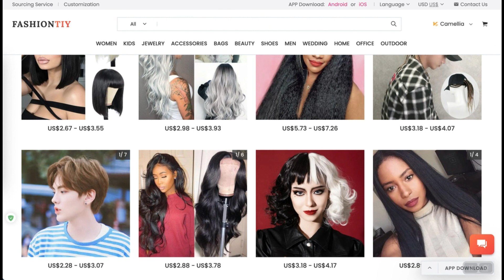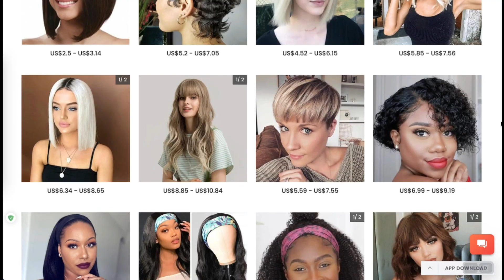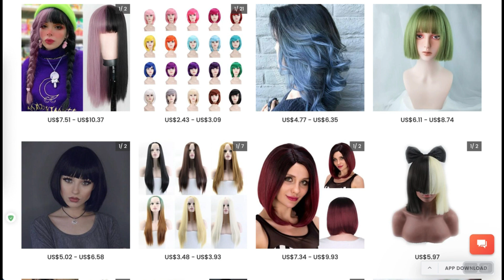70%+ Cheaper Wigs Wholesale Suppliers | Free Hair Vendors Online in USA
TOP 1 Suppliers and Vendors for fashion wigs and hair tools online. Wholesale boutique synthetic wigs, lace wigs, bob wigs, hair extensions, hair braids pieces, hair rollers, and combs for your hair salon or wigs retail business. Best wholesale website for distributors and dealers.

FashionTIY (fashiontiy.com) focus on providing wholesale, sourcing, and private custom service for wholesalers, resellers, and retailers from Yiwu, China.

You can wholesale and bulk source Fashion Clothing, Jewelry, Accessories, Beauty, Bag, Shoes, Home&Garden, Wedding&Party, Outdoor&Sports, etc of Women, Men and Kids from FashionTIY.

*Main Features*:
100K+ Non-Repeating Products and all of them are Self-Operated
70%+ Cheaper Price and No MOQ